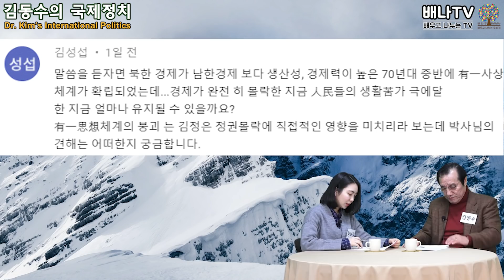[김동수의 국제정치] Q&A 3회 '북한의 체제 붕괴는 현재 진행형이다'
● 질의응답 3회

00:35 일단기어 님 : 황장엽 선생에 대한 공과를 객관적으로 말씀해주세요

07:14 김재원 님 : 북한에 혼란이 올 시 중국이 가진 시나리오 분석

23:11 J파랑 님 : 94년도에 김일성이 방한했다면 무슨 말을 하려 했을까요?

30:21 김성섭 님 : 유일사상체계가 얼마나 유지될 수 있을까요?

박원규 님 : 언제 북한 체제가 무너질까요?

스틱김 님 : 북한정권을 효율적으로 무너뜨릴 수 있는 방안은 없나요

38:35 금강초롱 님 : 만일 통일이 된다면 김일성 부자를 어떻게 처리할 것인가?

42:05 이인숙 님 : 통일했을 경우 북한 주민의 의식수준을 빨리 따라붙게 할 묘수가 있는지요?

51:15 김종원 님 : 김경의는 정말 죽었을까요? 살아있을까요?

탈북자 한 명의 북한생활, 탈북스토리, 탈북자 남한생활을 집중 조명하는 [탈탈탈]

●배나TV는?

다문화, 고려인, 탈북자 등 모든 소외계층을 위한 방송입니다.

문화차이를 줄이며, 생활정보를 배우고 나눕니다.
소외계층이 한국사회에 잘 정착할 수 있도록 노력합니다.

또한, 봉사단체와 활동을 소개하여
자원봉사 문화를 널리 확산시키는게 목표입니다.